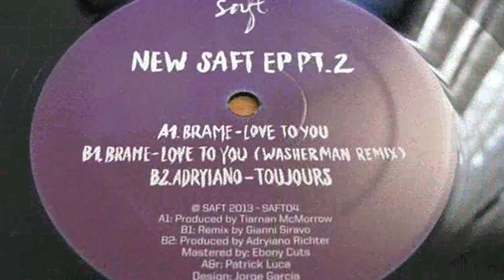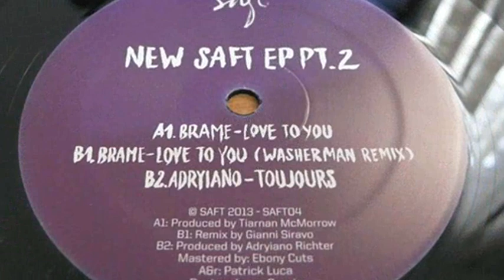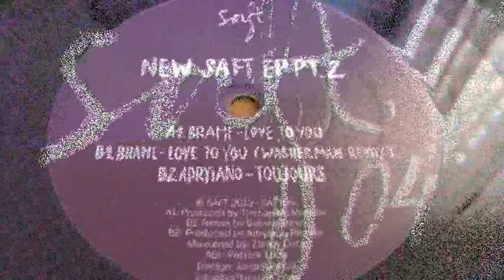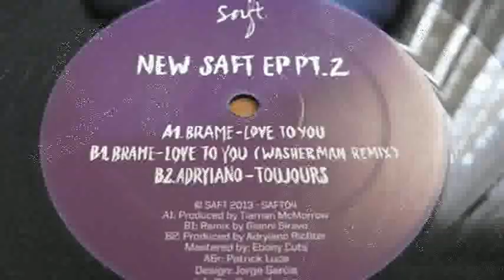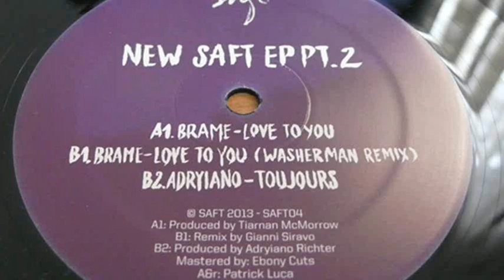Brame - Love To You (New Saft EP Pt.2) [SAFT04]